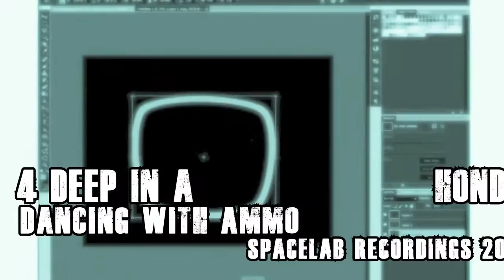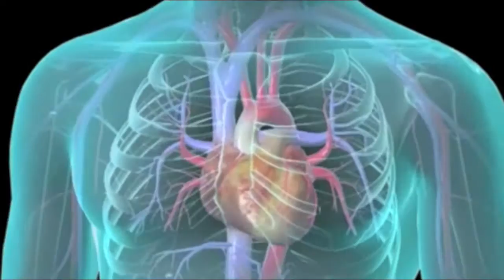Ollie OX - 4 Deep In A Honda ft. CZVG, Jake Palumbo & Ciphurphace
SpaceLAB Recordings 2012.
Ollie OX teams up with SpaceLAB Recordings label mates C-Zar Van Gogh, Jake Palumbo and Ciphurphace on a ruckus ride across the map crammed 4 deep in a Honda.